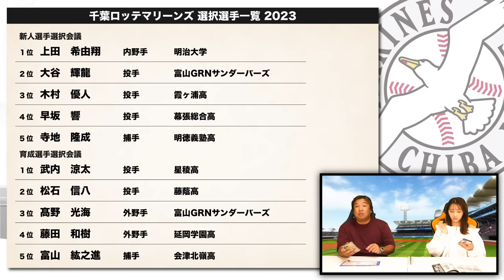【ドラフト戦略】ドラフトを制するチームがプロ野球を制する！上位で獲得すべきポジションとオススメ選手を紹介します！